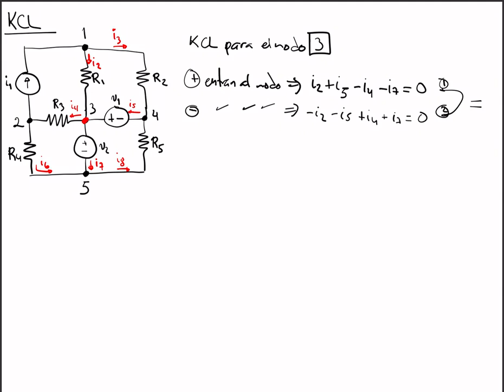KCL parte 2